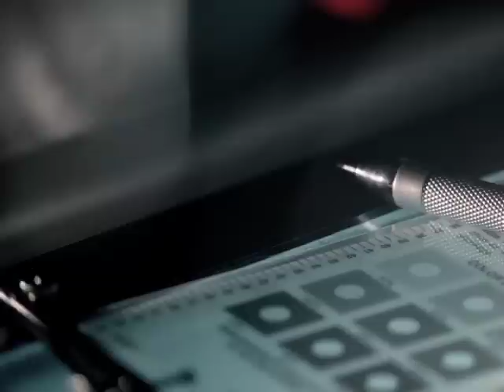Lexus Super Bowl Commercial Teaser